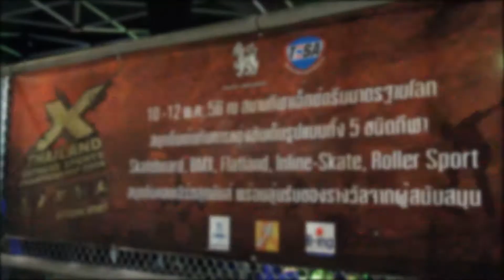classic men 05 Thanachot